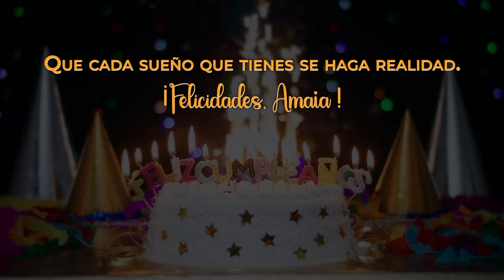Feliz Cumpleaños 🎉 AMAIA 🎉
Cumpleaños Feliz  Amaia - AMAIA
🎶 ¡Celebra de manera única! 🎶
Dedica esta versión personalizada de 'Cumpleaños Feliz' con el nombre del festejado para sorprenderlo,
 o disfrútala con tu propio nombre para hacer tu día aún más especial. 💝🎉

    Amigos, familiares, papá, mamá, hijos, tíos, suegros, ¡y más!

🎊 Cómo usarlo:
2️⃣ Proyecta el video durante la celebración para sorprender al homenajeado.

🛠️ ¿Qué hace que este video sea único?
✔️ El nombre del festejado aparece en grande para una experiencia personalizada.
✔️ Diseño colorido con globos, confeti y un toque festivo.
✔️ Duración ideal para compartir fácilmente (1:24 minutos).

💌 Haz que su día sea aún más especial con este regalo personalizado lleno de alegría y cariño. ¡Dale play, comparte, y celebra como nunca! 🎊

👉 Revisa nuestro canal para encontrar mas versiones con "Mamá", "Papá", "Amigo", "Hijo", "Nombres", y ¡muchos más! 🥳

Feliz cumpleaños personalizado con nombre"
"Canción de cumpleaños con nombre"
"Cumpleaños feliz con nombre"
"Canción cumpleaños para "
"Cumpleaños feliz nombre personalizado para WhatsApp"
"Feliz cumpleaños con nombre para regalar"
"Feliz cumpleaños personalizado en español"
"Feliz cumpleaños con nombre para compartir"